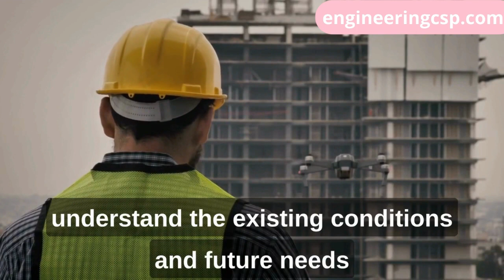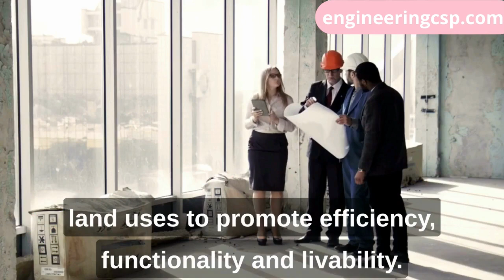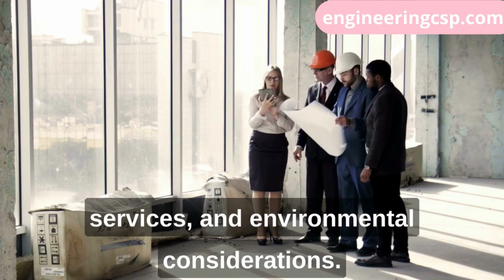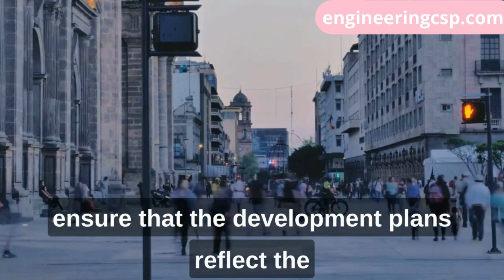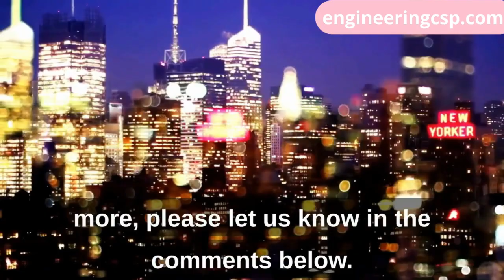Urban Development Sequence Preceding Infrastructure Establishment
Urban development is a complex process that involves careful planning and execution. Before any infrastructure can be established in a city or urban area, a sequence of steps is typically followed to ensure the efficient and sustainable growth of the community.